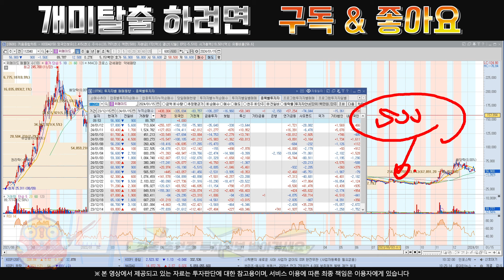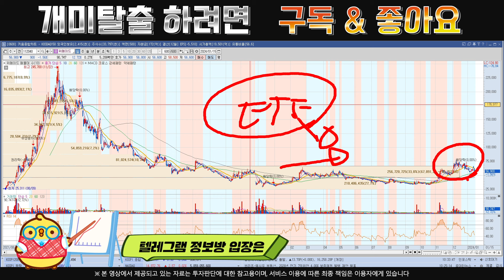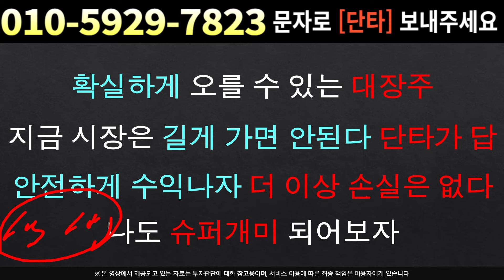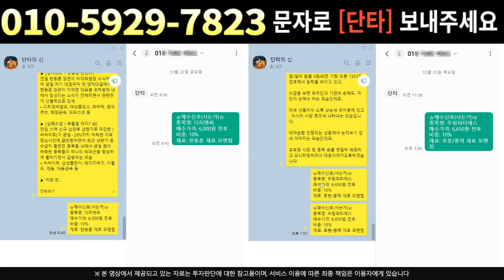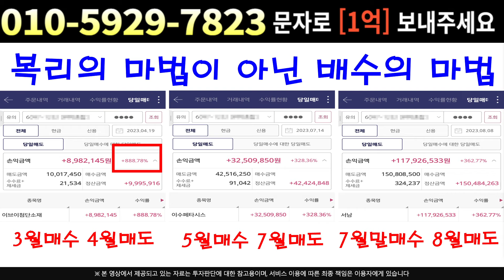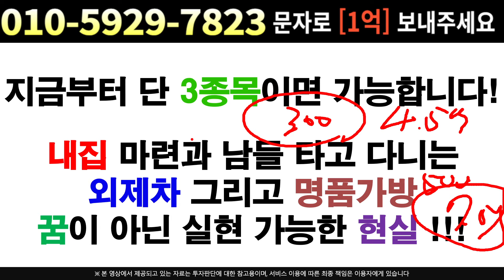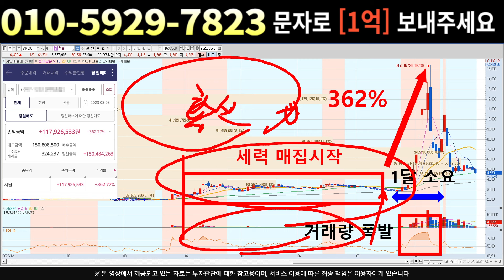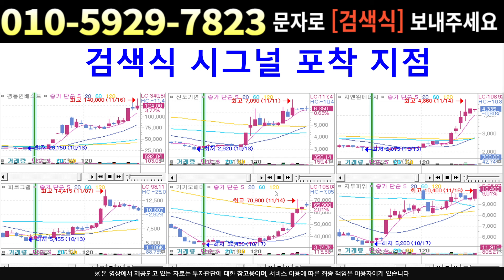[주식]위메이드 - 세력들 이 악물고 지지선 유지 이대로만 가면 불장 옵니다!!